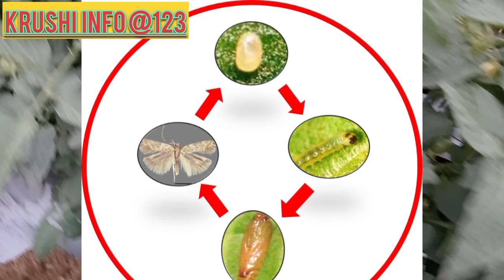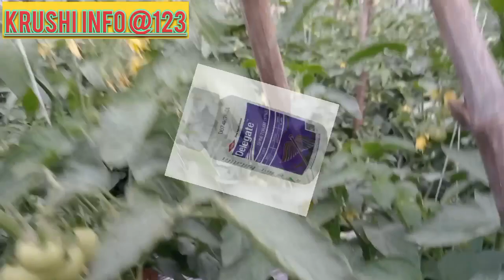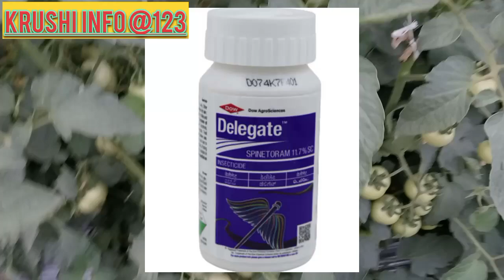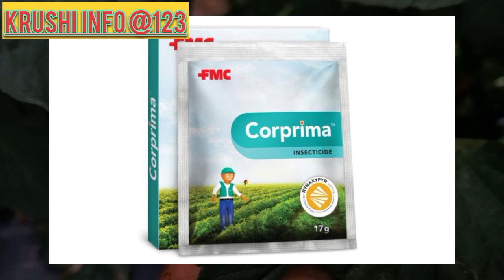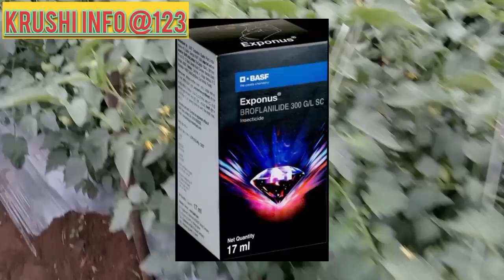leaf miner insect control || best chemicalfor leaf miner insect leaf miner control in hindi